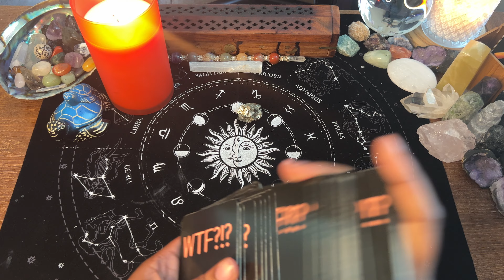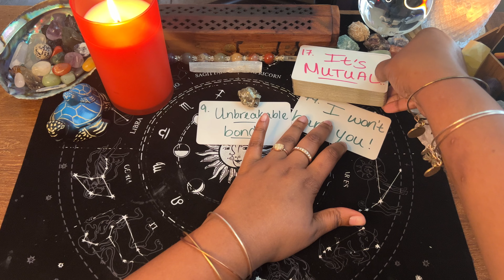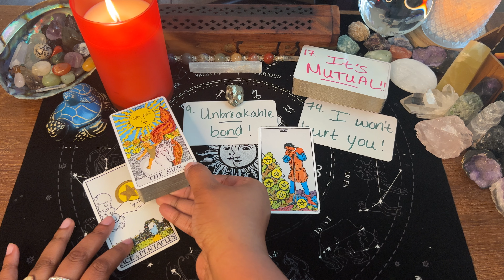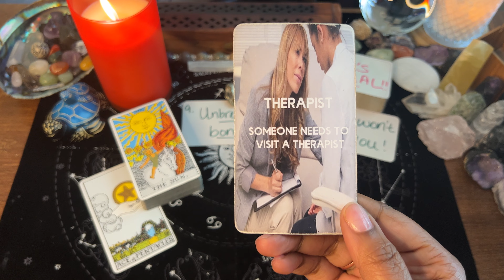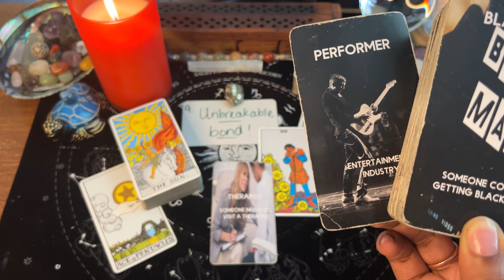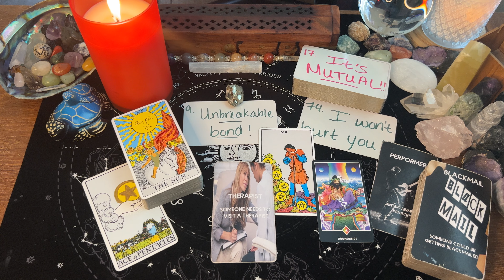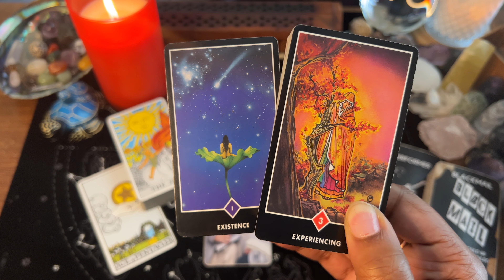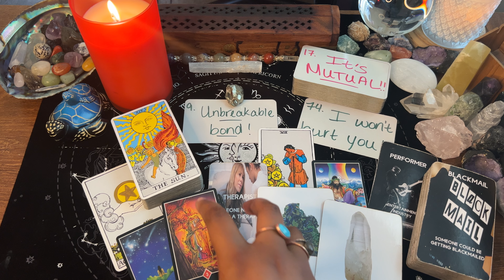EXPERIENCING THE NEXT LEVEL OF ABUNDANCE/WHATEVER YOU DO, DON’T GIVE UP/THIS IS YOUR TRANSFORMATION✨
1. COLLECTIVE READING💫
2. General Reading - GO WITH WHAT YOU KNOW!!!
3. Timeless Reading - Energy Is Fluid

💥SPIRITUAL/DECOR/SUPPLIES💥
8" UBeesize Selfie Ring Light
12.2" Ring Light